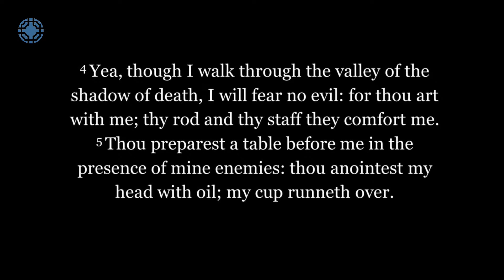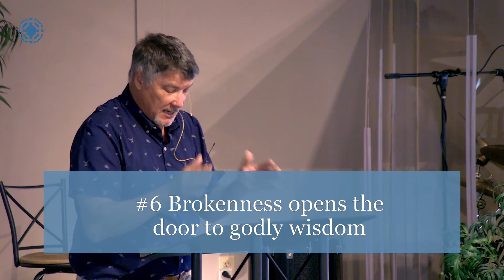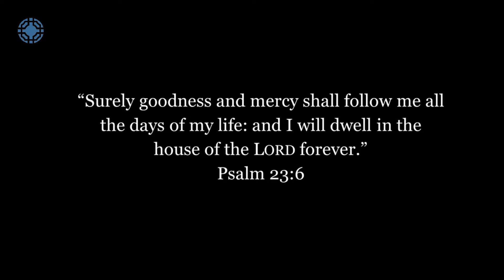FBC 06-05-2022 - The Lord is my Shepherd - Sermon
Pastor Tim goes through the life of King David and identifies 7 lessons we can learn from him